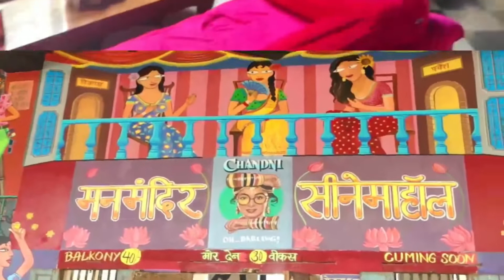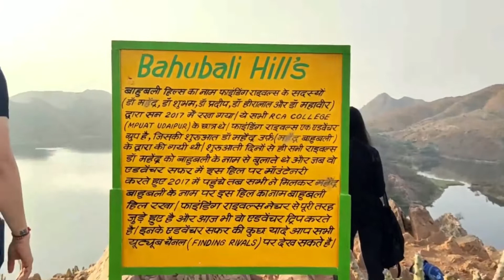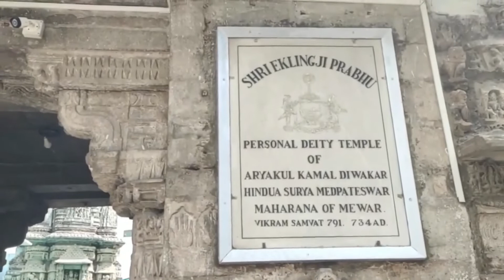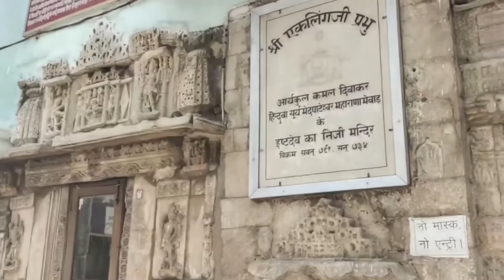Udaipur Famous Food Places | Exploring Udaipur city | Things To Do In Udaipur | Udaipur Travel; Vlog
Songs / BGM Used By Me

Thanks
kritika sharda